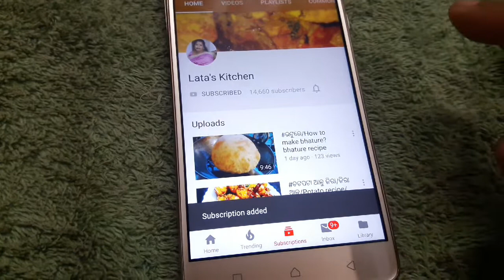ହରିୟାଲି ଚିକେନ ଟୀକାHARIYALI CHICKEN TIKKA RECIPE#HARIYALI CHICKEN TIKKA CHICKEN TIKKA RECIPE#CHICK